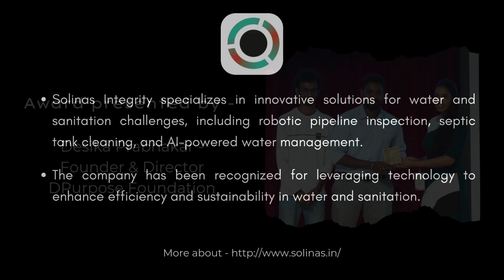Solinas Integrity Climate Startup Award - Namma Chennai Startup Awards - CLIMAFIX 24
Solinas Integrity – Digital water asset management

Solinas Integrity is addressing India’s critical water and sanitation challenges through innovative robotic and AI-powered technologies. Their products include Endobot, a robot for detecting pipeline leaks and blockages, and HomoSEP, India’s first septic tank cleaning robot developed to eliminate the hazardous practice of manual scavenging. Additionally, their Swasth AI platform provides real-time insights into pipeline health, enabling better water management and sewage safety.

Serving municipalities, water utilities, and private industries, Solinas Integrity tackles issues like pipeline contamination, leaks, and unsafe sanitation practices. By minimizing human involvement in dangerous tasks and improving water distribution efficiency, their solutions prevent contamination and reduce wastage.

Designed for Indian conditions, their cost-effective and scalable technologies are driving impactful change in the water and sanitation sectors. Under the leadership of Divanshu Kumar, Solinas Integrity has garnered national acclaim, winning The /Nudge Prize 2023 and attracting investments from Neev Fund and Rainmatter Capital to expand its reach across India.

At the Namma Chennai CLIMAFIX Startup Awards 2024, Solinas Integrity was honored for its innovative contributions to sustainable water management and sanitation, highlighting its role in advancing safety and efficiency in these critical sectors.

The CLIMAFIX Summit is an annual gathering of climate leaders organized by IIT Madras Energy Consortium & Energy Alternatives India (EAI).